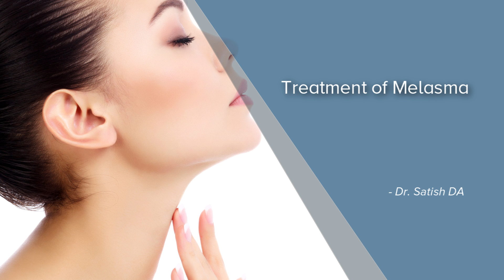Treatment of Melasma | Dark Spots on Face | Dark patch on face - Dr. Satish D A | Doctors' Circle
Melasma can be successfully treated by your dermatologist. The most important thing to do is you have to use sunscreens and  protect yourself from sun exposure. Sunscreens when applied , have to be used once in three hours, throughout the day, especially if you are outdoors. Your doctor may prescribe you some topical and oral agents to treat melasma. The topical agents include skin lightening agents like triple combinations, hydroquinone, kogic acid, glycolic acid, arbutin, and vitamin C and various other cosmeticals . Oral agents include antioxidants and a drug called tranexemic acid which has to be taken for upto 6 months.  Melasma generally subsides after a few months.  In resistant cases for melasma, you may need, chemical peels like glycolic acid peels aloe peels or microdermal abrasion. Melasma has to be treated indefinitely. It needs maintenance therapy. Strict sun exposure is the most important thing you have to do for maintenance.